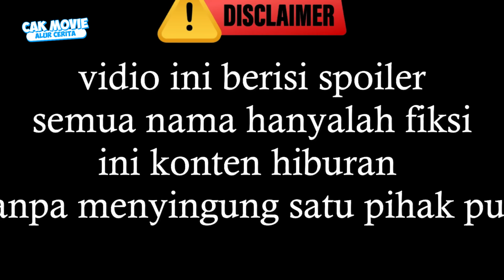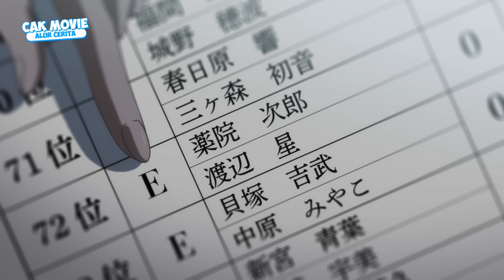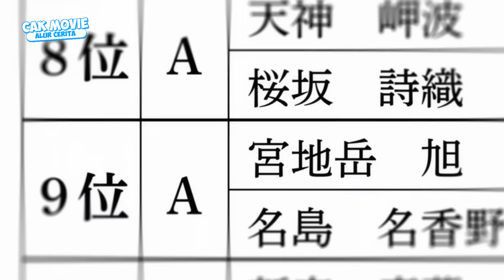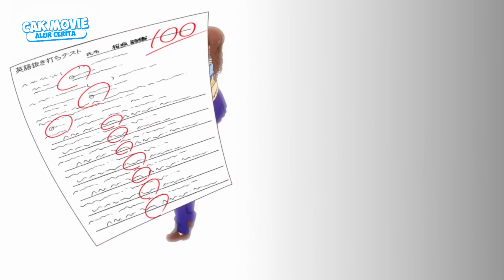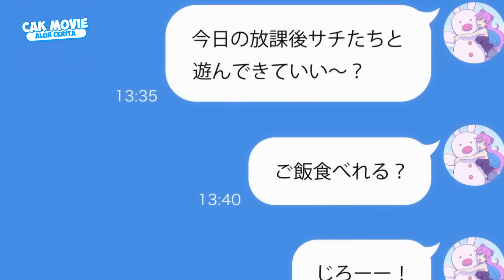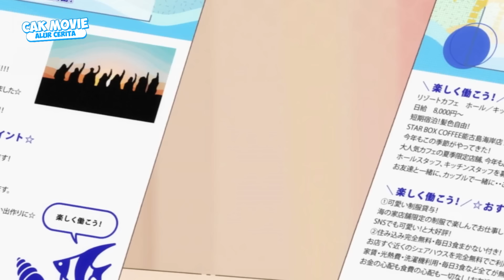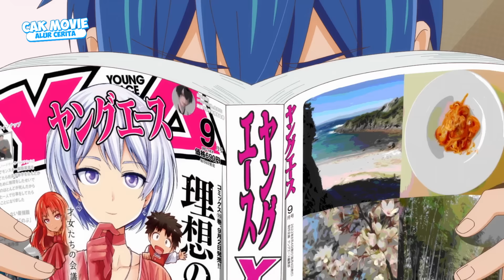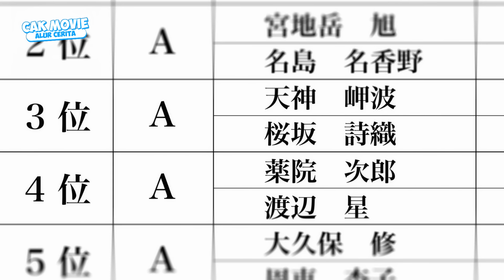SIAPA SANGKA⁉️PERNIKAHAN PALSU BERUBAH MENJADI CINTA SEJATI‼️| SELURUH ALUR CERITA ANIME FUUFU IJOU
assalamulakum rek yo opo kabare ?
kali in admin badhe nyeritaken
anime :FUUFU ijou koibito miman
sinopsis singkatnya rekk :
Sinopsis anime FUUFU IJOU KOIBITO MIMAN ini berkisah tentang Jirou Yakuin, seorang siswa sekolah menengah tahun ketiga yang jatuh cinta pada Shiori Sakurazaka, teman masa kecilnya dan sekelasnya sejak lama. Ia berharap untuk menjadi pasangan dengan teman masa kecilnya itu di praktik pernikahan sekolah yang sudah jadi tradisi.

Namun, harapannya terguncang ketika dia mengetahui bahwa mereka tidak menjadi pasangan. Bahkan, Shiori juga telah dipasangkan dengan Minami Tenjin, sosok pria populer yang tampan. Sementara itu, Akari Watanabe, siswi cantik populer yang berharap dengan Minami, mendapati dirinya justru berpasangan dengan Jirou, orang yang tidak dia sukai.